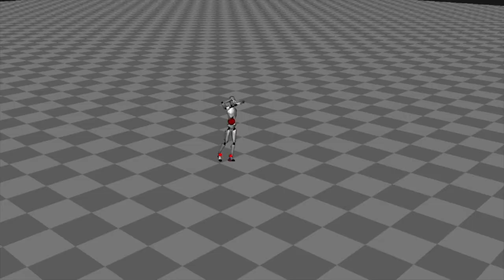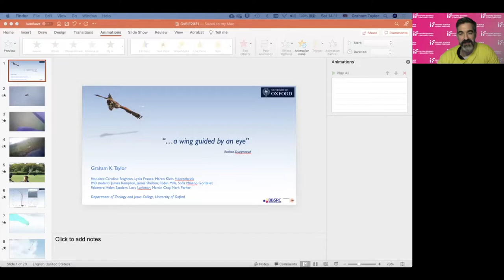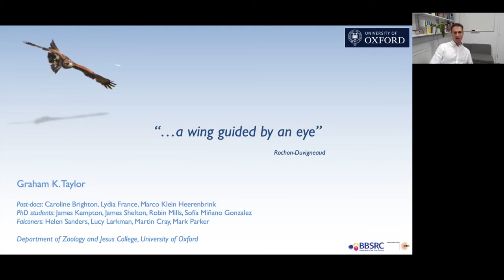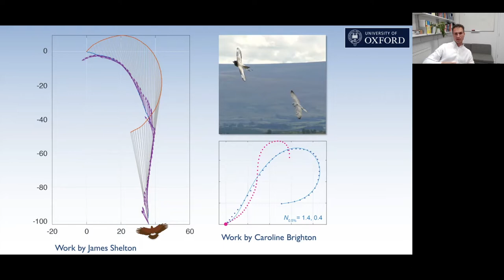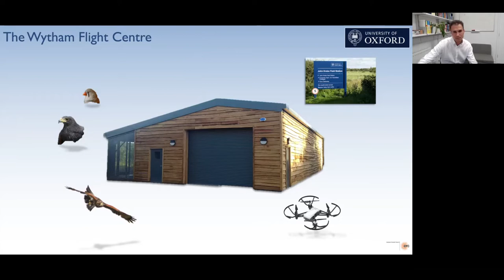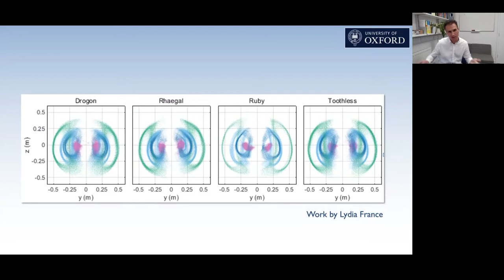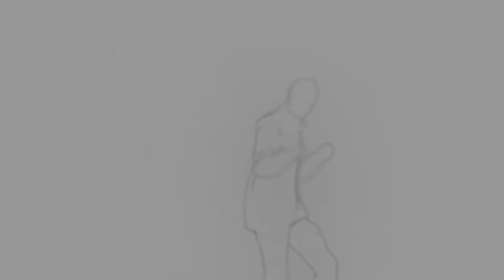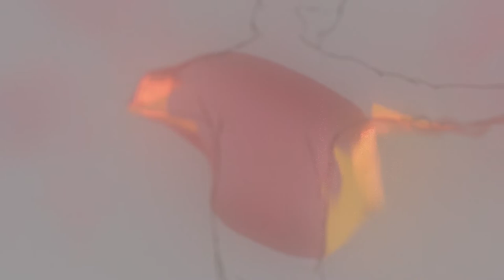Digital Body: Ascent discussion event (23 October 2021)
How does a bird fly? How do humans communicate through dance? Choreographer Alexander Whitley’s new digital dance film examines these themes and more. Created with scientists from Oxford Flight Group and young people from Oxford’s Parasol Project,

This event discussed how young disabled and non-disabled dancers created a new Digital Body film during the COVID pandemic, their short choreographies, inspired by conversations with scientists from the Oxford Flight Group at the University of Oxford

The real-world dancing has been captured and edited together with 3D motion graphics by Digital artists Quentin Corker-Marin & Felix Marrington-Reeve and features music (Ascent) by Neil Cowley & Ben Lukas Boysen

Run by IF Oxford with support from UKRI, Arts Council England and the British Science Association